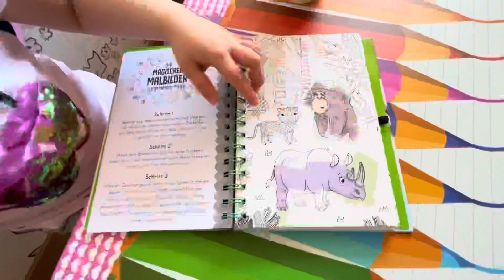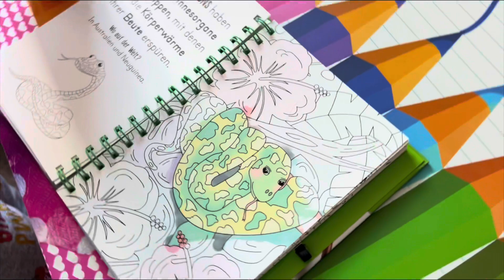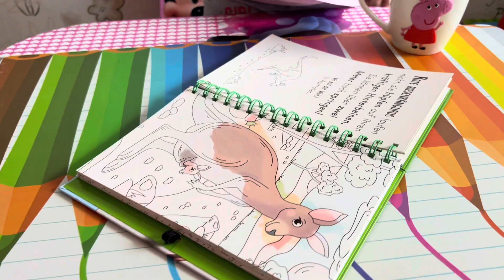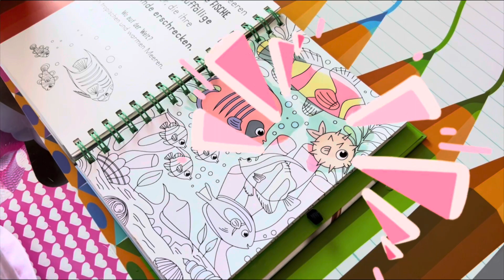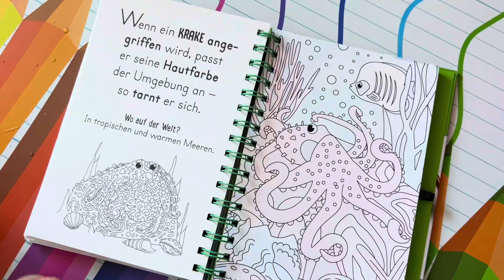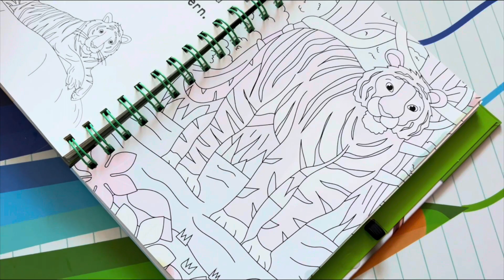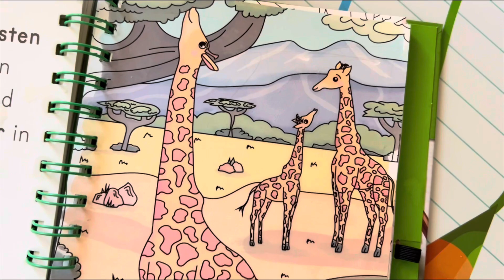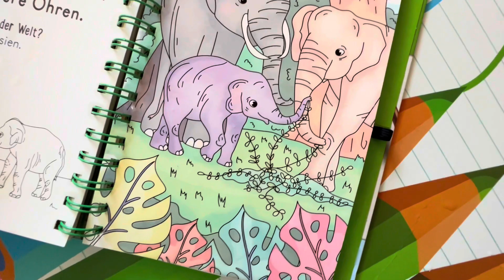# hosikate // Катя пишет чудо-картины водой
Приветик всем 👋
Это история о том, как Катюша пишет картины простой водой! Заинтриговали? 👀✅👍